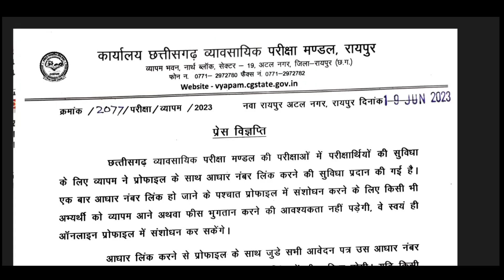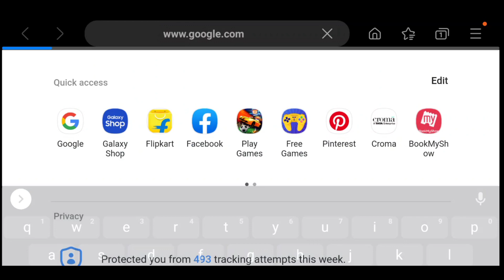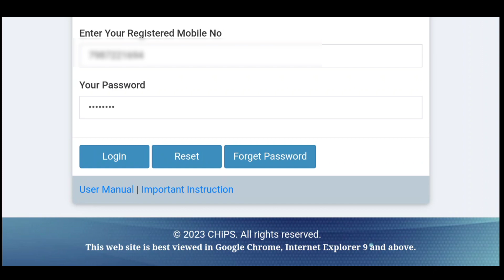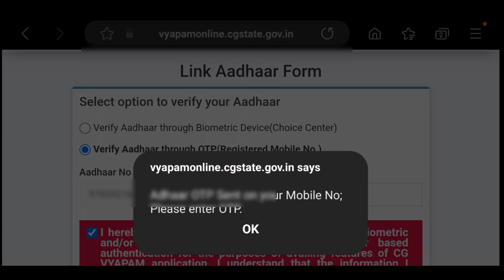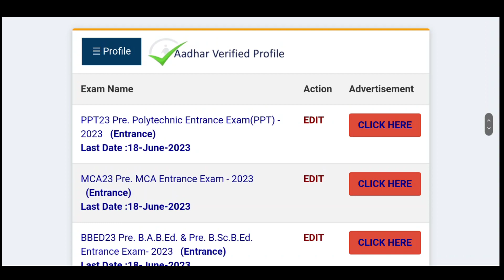Cg Vyapam Online Aadhar Card Verification Kaise Kare || Cg Vyapam Aadhar Link Kaise Kare 2023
Topic Cover
cg Vyapam aadhar card kaise link kare
cg Vyapam profile verification
cg Vyapam profile edit kaise kare
Vyapam aadhar card link process
Vyapam me aadhar link kaise kare
छत्तीसगढ़ व्यापम आधार कार्ड लिंक कैसे करे
aadhar card link cg vyapam profile